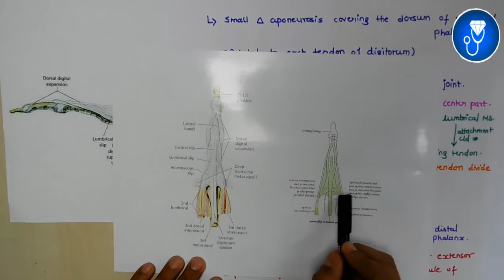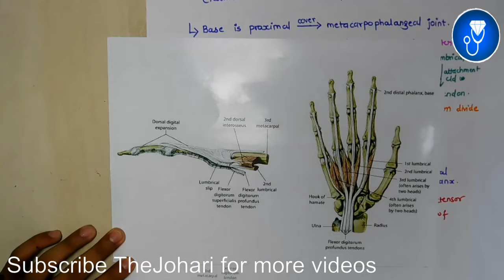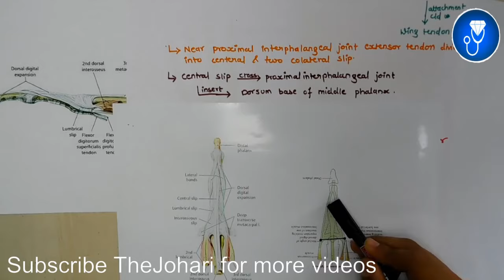Dorsal Digital Expansion Anatomy | Dorsal digital expansion of hand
This Video Topic - Dorsal Digital  Expansion Anatomy | Dorsal digital expansion of hand

IMPORTANT LINKS :-
1) ORDER Anatomy Next Edition Module , Biochemistry in 7Days & Physiology MODULE

3) INSTA Broadcast Channel ( FOR Daily VLOGS, Life Update )

Go to Youtube about for working link